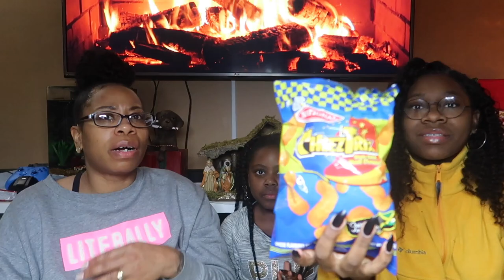Americans Try Caribbean Snacks | Tasty Island Crate | Family Vlogs | JaVlogs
Camera used: Canon Powershot G7X Mark II
Editor: Final Cut Pro X